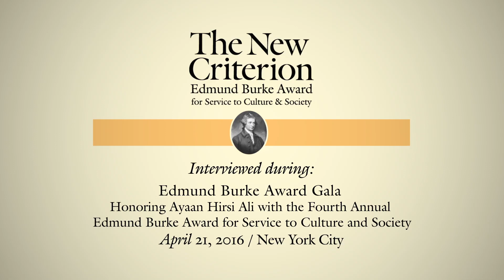How Do We Remain Free and Defend Ourselves Against the Global Jihad? Ayaan Hirsi Ali Responds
Ayaan Hirsi Ali, ardent defender of Western civilization against Islamic supremacism, New York Times bestselling author, former Dutch MP and recipient of The New Criterion’s fourth annual Edmund Burke Award for Service to Culture & Society asserts that the West must recognize the totalitarian ideology at war with them in the global jihadist movement, must not accept the victimhood baked into Islamic ideology and understand Islamic history and ideology, during an in-depth interview for The New Criterion by Ben Weingarten, commentator and Founder & CEO of ChangeUp Media. For more from The New Criterion’s April 2016 ‘Edmund Burke Award’ gala and other compelling content, check out The New Criterion’s YouTube channel